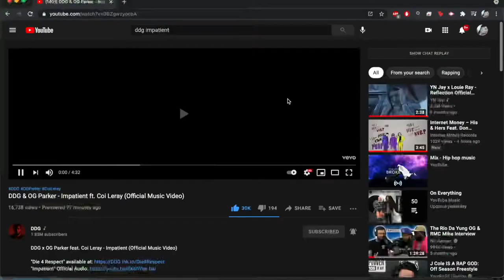DDG Made A Movie 🔥 | DDG & OG Parker - Impatient ft. Coi Leray (Official Music Video)